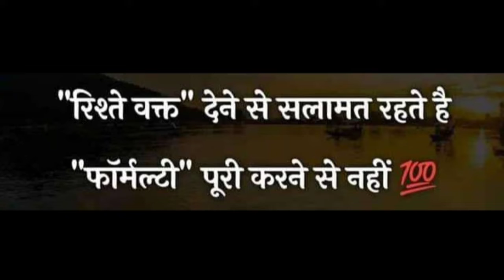🌹हमारे odia रीति रिवाज से मनाया चैत्रनवरात्र मंगला पुजा🙏🙏